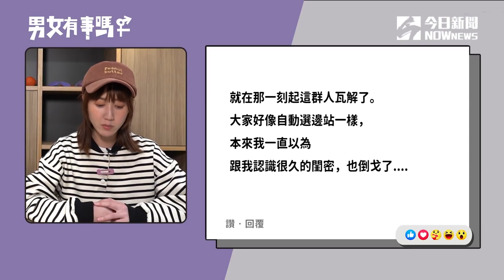【男女有事嗎】精選|馬克自爆過往情史 朋友圈裡大搞男女關係的結果是…?| 姊妹淘babyou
【男女有事嗎​】精選
千萬不要在朋友圈裡大搞男女關係啊～